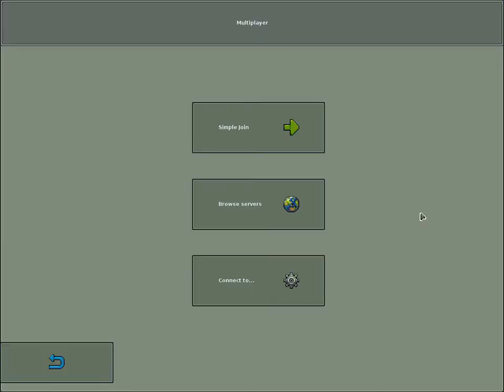Let's Play Kings Arthur's Gold EP 12 / Gameplay Multiplayer Capture the flag